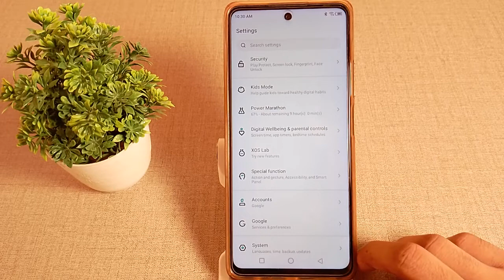how to use gesture navigation in Infinix not 10 pro mobile in hindi